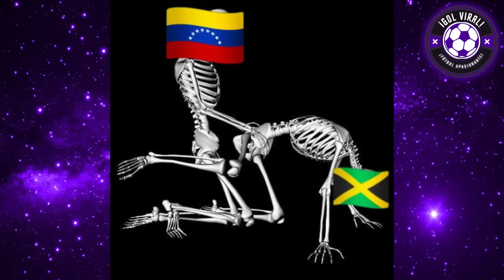RELATO ARGENTINO BRUTAL! VENEZUELA vs JAMAICA 3-0 "LOCURA VINOTINTO, HUMILL4CI0N" GOLEADA Y A 4TOS!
NARRACION EMOCIONANTE ARGENTINA!! RELATO INCREIBLE DE GOLEADA VENEZUELA VS JAMAICA 3-0 POR COPA AMERICA!!

VENEZUELA PUNTAJE PERFECTO!! VENEZUELA GOLEA 3-0 A JAMAICA POR COPA AMERICA! DEBATE  INCREIBLE!!

PERIODISTAS ARGENTINOS ANALISIS HOY VENEZUELA VS JAMAICA 3-0!! GOLEADA VINOTINTO!! INCREIBLE SHOW VENEZOLANO!!

ANALISIS HOY EN VIVO VENEZUELA PAL MUNDO!! INCREIBLE RELATO

JAMAICA VS VENEZUELA 0-3
VENEZUELA 3-0 JAMAICA
VENEZUELA VS JAMAICA 3-0
JAMAICA 0-3 VENEZUELA !
RESUMEN Y GOLES
EMOCIONANTE ANALISIS
TREMENDO SHOW VENEZOLANO!!
ANALISIS HOY EMOTIVO RELATO
GOLAZOS VENEZOLANOS